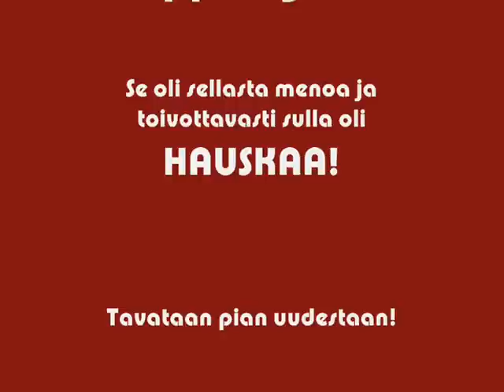Starkussa tapahtunutta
Tässä pari hauskaa juttua mitä on tapahtunut starkku pelissä!